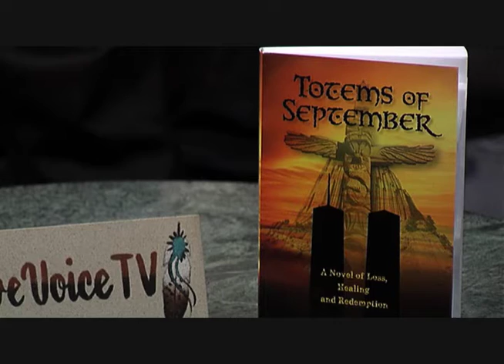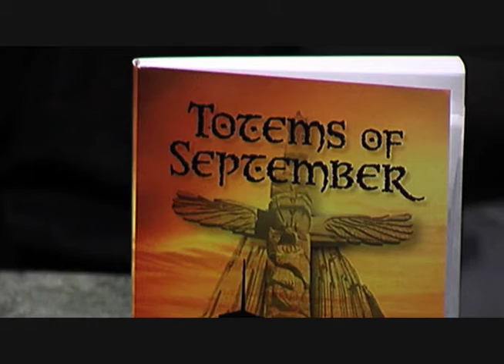NVTV - Dr. Robin La Due (Taidnapam-Cowlitz), Author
Cihuapilli Rose Amador LeBeau interviews Dr. Robin La Due (Taidnapam-Cowlitz), Author of the book, "Totems of September" on Native Voice TV.
La Due mentions about her landless tribe, Cowlitz Nation, of two bands of tribes, Upper (Taidnapam) and Lower (Kwalhiokwa) tribes. The Cowlitz nation had 22,000 and now has less than 4,000. The Cowlitz gained 'Federal' recognition in February of 2000.

La Due discusses her book, "Totems of September". The book is biographical, telling about Native history. History of cultural and traditional lost and how currently, Indigenous people are in 'Redemption', regaining their cultural heritage back.

La Due continues to personally tell about her family and her experiences when she was young during the North Pacific 'Fishing Wars'.

This show is a "MUST SEE". Helps bring more awareness of ourselves, the truth of our past and current humanity.